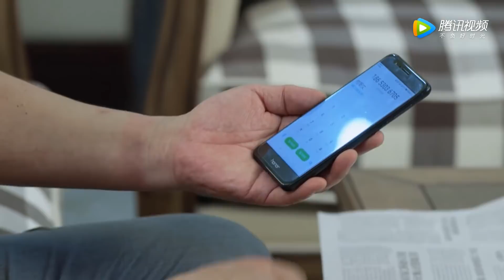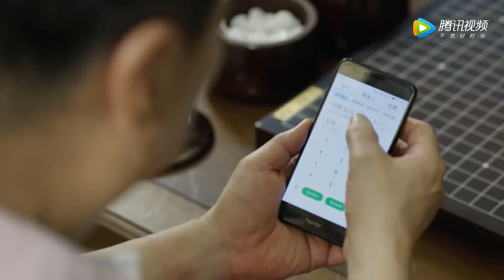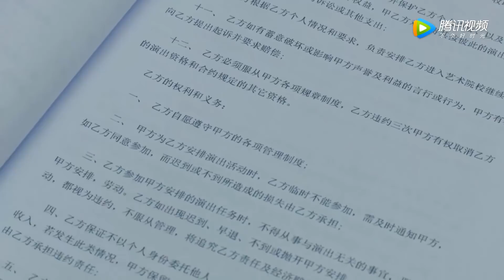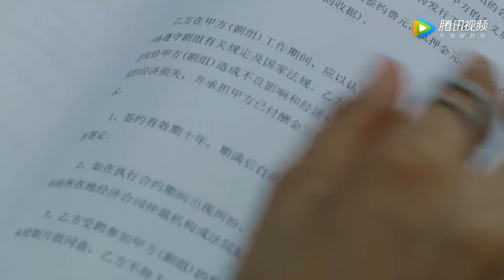2020年好看中国剧|《傻总裁追爱 》第38集 | 一次意外失忆，娶到如意的老婆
导演：韩兆
主演：潘长江，韩兆，张大静，邵峰，付晓博，程野，郜妍妍，李菁
《傻总裁追爱》讲述了影视公司老板裴光明，生意突遭变故，事业和爱情几经起伏，最终在朋友们的帮助下，摆脱了困境，重新获得幸福的故事。影视公司老板裴光明，生意做得顺风顺水之时，突遭变故。意欲轻生的裴光明被司机钱龙救下，命保住了，却患上了“选择性失忆症”。为照顾裴光明，钱龙与女友江南感情破裂。善良的“演员群头”梁珊，得知钱龙知恩图报，将房子优惠租给了正需要帮助的他们。在钱龙和梁珊的努力下，裴光明渐渐康复，他俩还帮裴光明查明当红影星夏天就是他的亲生女儿。二次创业的裴光明，准备让夏天出演自己新剧的女一号，不想被迫使他破产的幕后黑手思文影视的董事长付强抢先一步与夏天签了经纪合约。为了夏天的前途，裴光明挪用新剧拍摄资金赔偿了思文影视合同违约金，而自己却进了拘留所。为了解救裴光明，钱龙、梁珊、夏天等人齐心协力，帮助裴光明还清了债务，摆脱了困境。裴光明事业再度辉煌，付强最终因合同欺诈被绳之以法。裴光明和钱龙最终收获了各自的幸福